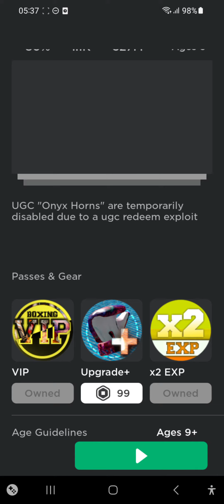Roblox| Boxing League| New April Fools glove